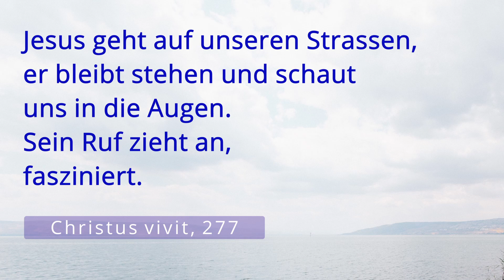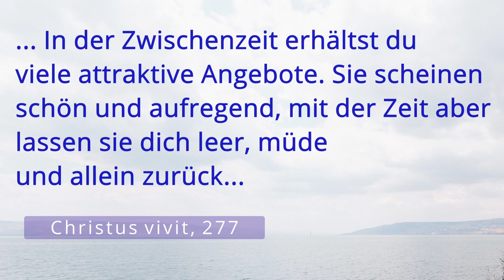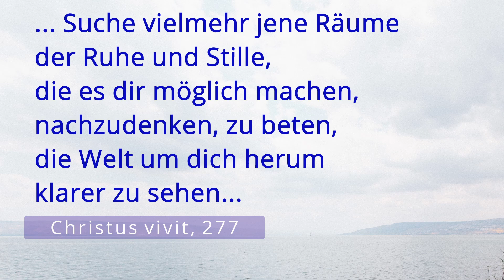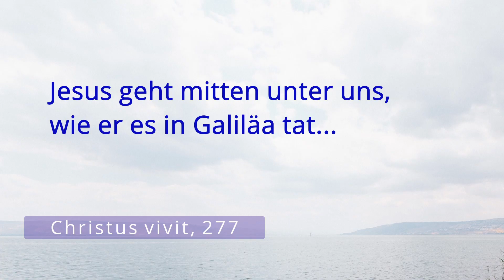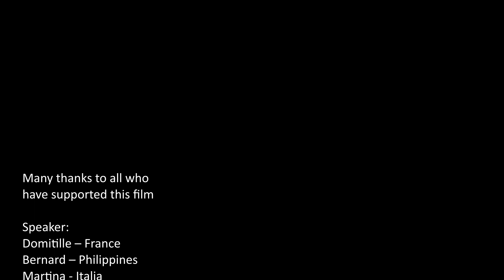Christus vivit: Der Blick Jesu [DE]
Jesus wandelt unter uns, wie er es in Galiläa tat. In diesem Video erzählen mehrere junge Menschen, wie sie den Blick Jesu wahrgenommen haben und wie die Begegnung mit ihm, sie zum Guten verändert hat.